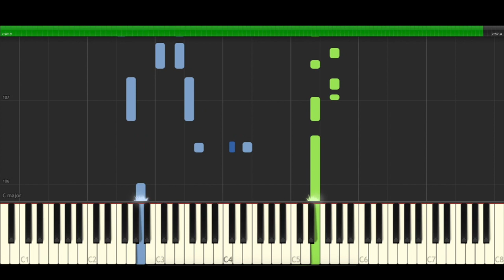Lagrimas Negras Piano Cover Midi tutorial Sheet app Musica Cubana